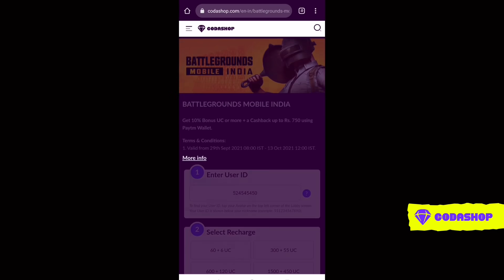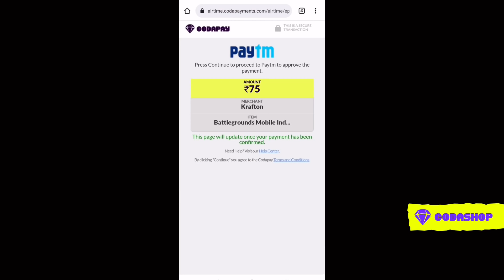BGMI HUGE Update | BGMI gets 7 Mega modes from PUBG Mobile | Vikendi 2.0, Zombie Mode & More!!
Battlegrounds Mobile India, popularly known as BGMI is introducing 7 new gaming modes for all the players. These modes are not exactly new, since they are also available on PUBG Mobile. Since PUBG Mobile was banned last year, the Indian gaming community has shifted towards BGMI, which is essentially an Indian variant of the popular battle royale game.

The official Instagram page of Battlegrounds Mobile India shared the new creative mentioning 7 new Mega Modes. These modes include Vikendi, Infection, Survive Till Dawn, Payload 2, Metro Royale, Runic Power and Titans: Last Stand. If you’re interested in playing these modes and want to know what these modes are all about, read through the sections below.

What are BGMI Mega modes?
BGMI Mega modes: gameplay, storyline and more
Vikendi mode
Infection mode
Survive Till Dawn
Payload 2
Metro Royale
Runic Power
Titans: Last Stand

My Player Name  CTSGaMeLoVeRS
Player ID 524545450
My Clan Name - CELESTIALS

_______DONATE US__________
PAYTM / GPAY  gameloversislive@okaxis

                                                                ~Rohan

IGNORE
BGMI 15 NEWUPDATES || UPDATE 1.7 VIKENDI 2.0 ?
BGMI gets 7 Mega modes from PUBG Mobile: Vikendi, Infection Mode, Titans Last Stand and more
Battlegrounds Mobile India gets PUBG-like game modes complete with Vikendi, Payload 2 and more
PUBG Mobile Modes Coming to BGMI; Krafton Bans Nearly 88,000 Accounts Using Illegal Programs in a Week
BGMI Reintroduces Fan-Favourite Modes from PUBG Mobile as "Mega Modes": Metro Royale, Payload 2, Tit
PUBG MOBILE FUTURE UPDATES | FUTURISTIC MAPS WITH FLYING VEHICLES 😲 - NEXT HUGE UPDATE ON WAY !! 😍👀🔥
TOP 25 UPCOMING FEATURES IN BGMI VERSION 1.6 UPDATE | PUBG MOBILE FLORA MENACE
🔥 Top 30 Upcoming Features In PUBG MOBILE 1.5 Version - IND AKHIL